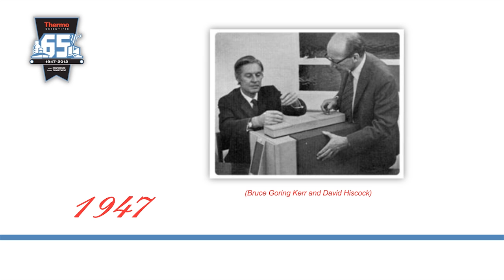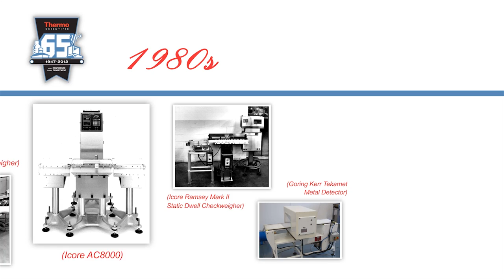65 Years of Innovation for Metal Detectors in the Food Industry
For 65 years, it's been our business to make the world healthier, cleaner and safer by ensuring that only the best products end up in the hands of consumers.

In 1947, Goring Kerr (which would later become Thermo Fisher Scientific) introduced the first metal detector for the food industry and a new level of consumer safety was realized.

Since that day in 1947, Thermo Fisher Scientific has continued that legacy of pioneering innovation, forging new markets, incorporating new technologies, and creating new products that best meet the needs of our customers.

Thermo Fisher Scientific products continue to set industry standards for accuracy, speed, productivity and energy efficiency.

Our passion for discovery and learning helps us continuously improve our processes and products and create new solutions to the most difficult product inspection challenges.

In 1999, Thermo Fisher Scientific (then Thermo Electron) acquired Graseby Goring Kerr, forming a partnership that would successfully continue the legacy of innovation.

Today, we have more than 350,000 customers in 150 countries, and consider each our partner in fulfilling our mission, ensuring product safety and pioneering the market with innovative solutions.

Accurate and reliable metal detectors and X-ray detection systems provide the highest sensitivity so you can find virtually any metallic and non-metallic substance in your packaged food. Controlling underfill and overfill in your packaged food helps you meet legal requirements. Our checkweighers provide accurate and reliable in-motion weighing.